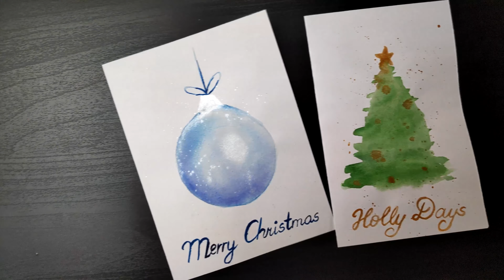Crafts For Christmas To Make // Easy DIY Christmas Craft Projects For Gifting and Decor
Hello!

What is the best way to occupy your mind while waiting for Santa?
Crafts for Christmas to make, of course, what else?

In this video, I will show you my ideas for making life more festive and fully ready for Christmas. Are You ready to start crafting?

Let's go!